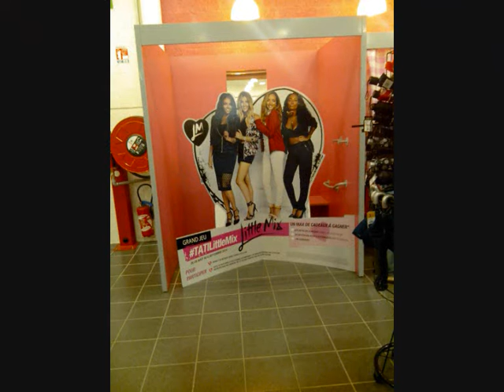TAG #2 : Mixioner TAG !!! (Little Mix/One Direction)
Où me joindre ? :

-Skype : aislingliom.ytb
-Facebook : Aisling Liom Youtube / @AislingLiomYtb
-Google+ : +aislingliom (avec ma photo de profil Ytb)
-WattPad: DebbyHoran1D